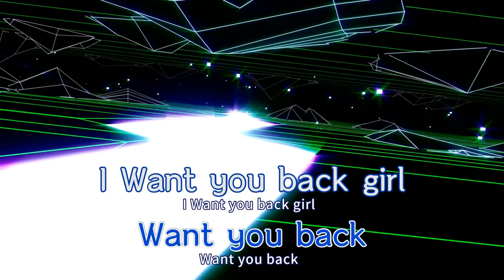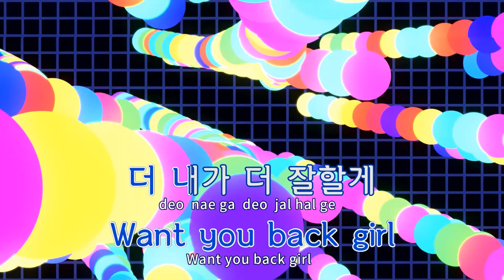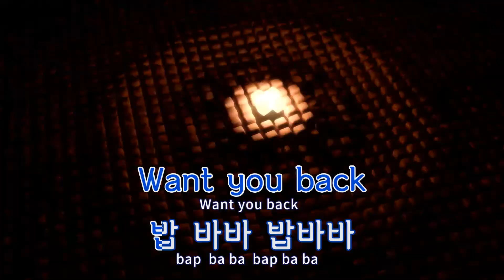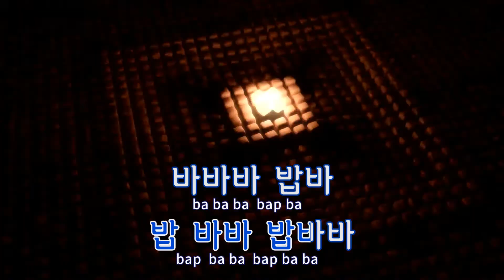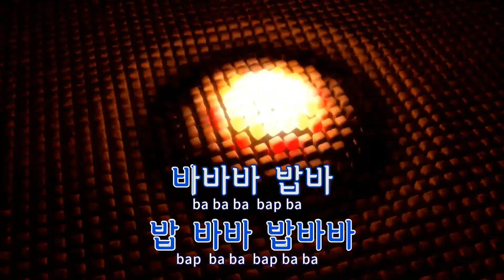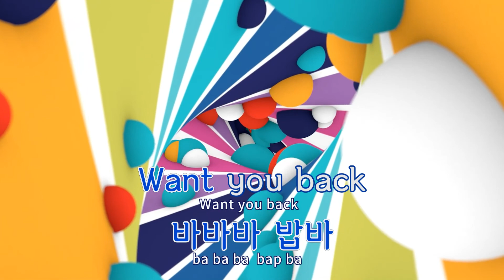[TJ노래방] Want U Back - 백퍼센트 / TJ Karaoke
Want U Back  --  백퍼센트